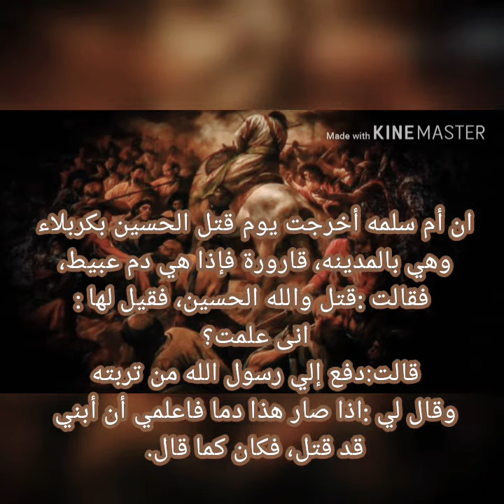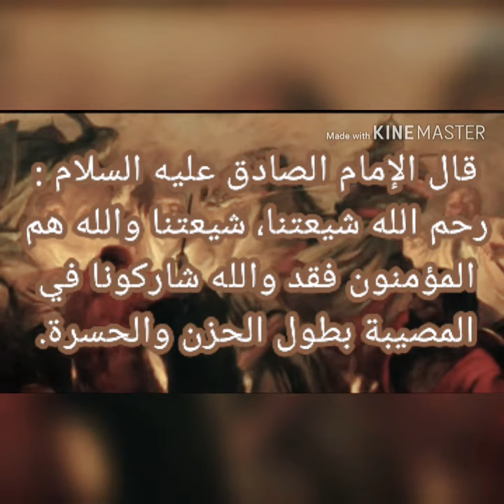قارورة أم سلمه فإذا هي دم عبيط.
قال رسول الله صلى الله عليه وآله : من سره أن يحيا حياتي ويموت مماتي و يدخل جنه ربي.
المصدر كتاب دلائل الامامه لأبي جعفر الطبري
المصدر كتاب ثواب الاعمال للصدوق